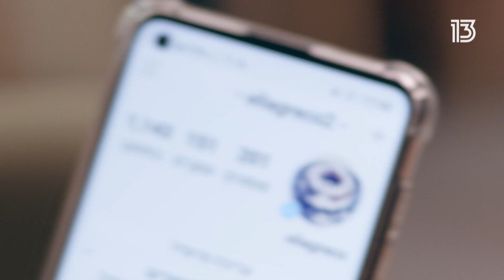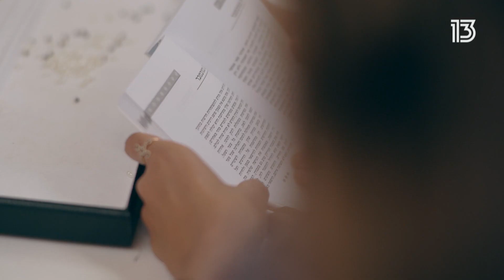נטלי דדון במפגש מרגש בשלוה